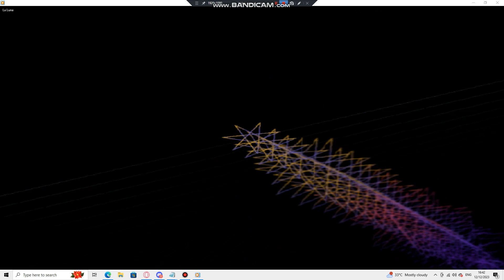Nokia ringtone: La Luna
device where this ringtone is found: Nokia 208 Latin America